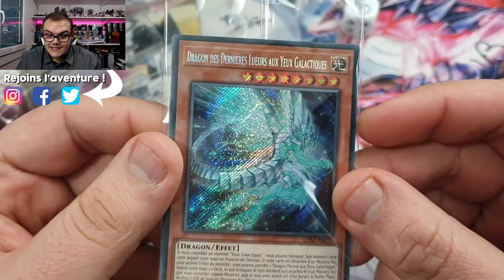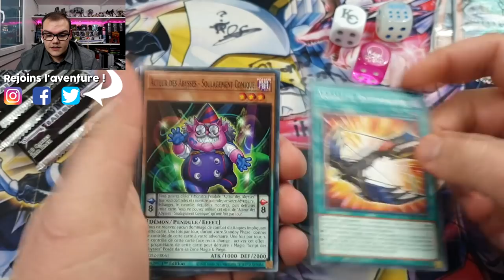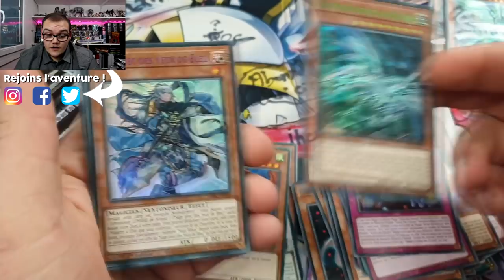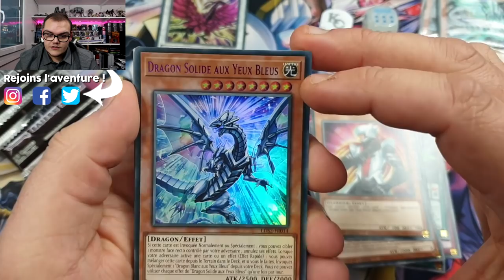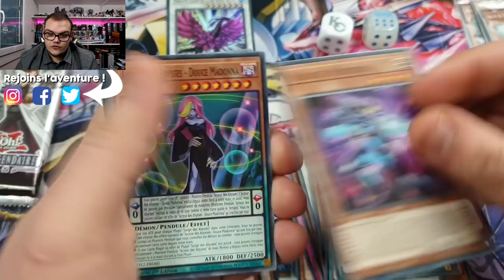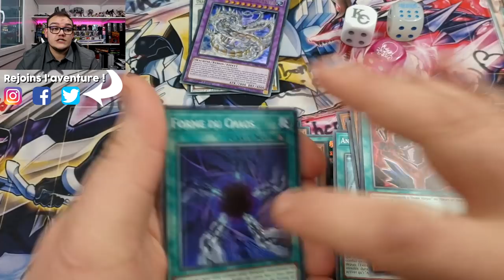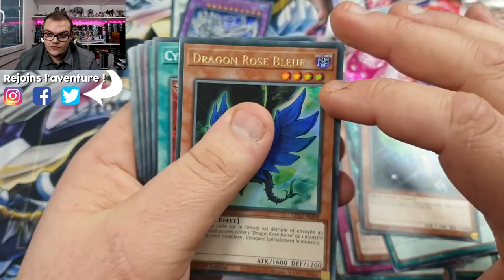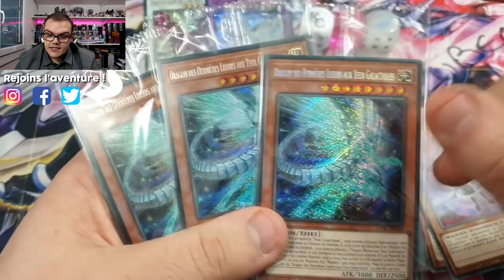ON CHOPPE LE DÉ SUPER RARE ! 😍 | OUVERTURE DUELLISTES LÉGENDAIRES SAISON 2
Attention vidéo extrêmement originale : ouverture Duellistes Légendaires Saison 2 ! Mise à part le fait que je sort la vidéo une semaine après la date officielle, on passe un bon moment à ouvrir des boosters ^^ (et je vous parle un peu de mon absence de YouTube aussi)